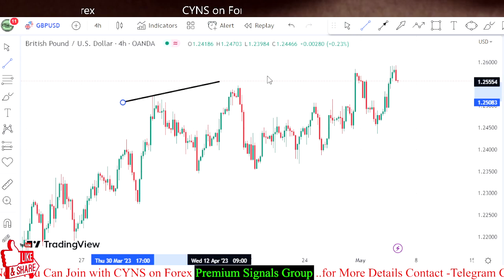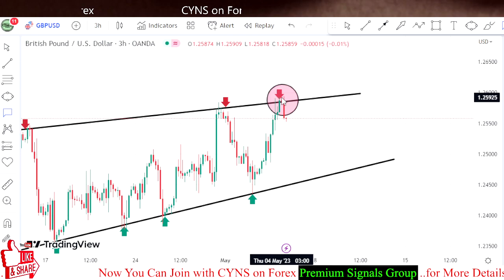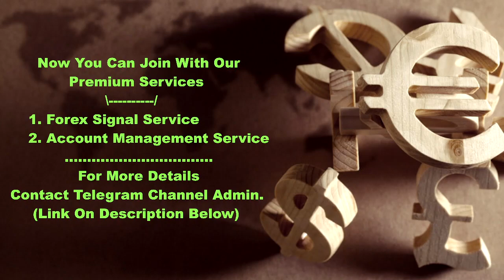GBPUSD Swing Trading Analysis for 4th May 2023 by CYNS on Forex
Hello Traders,
⭕ In this video includes - ( GBPUSD Daily Forex Market Update for 4 May 2023 )